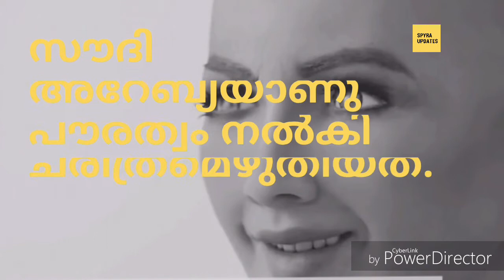മനുഷ്യ റോബോട്ട്...!! 'സോഫിയ' ഒരു രാജ്യം പൗരത്വം നൽകിയ ലോകത്തിലെ ആദ്യ റോബോട്ട് !! AI Robot Sophia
Sophia is a humanoid robot developed by Hong Kong-based company Hanson Robotics.
In October 2017, she became a Saudi Arabian citizen, the first robot to receive citizenship of a country.

Sophia Robot
AI robot
Artificial intelligence